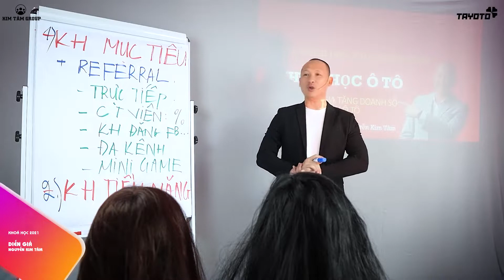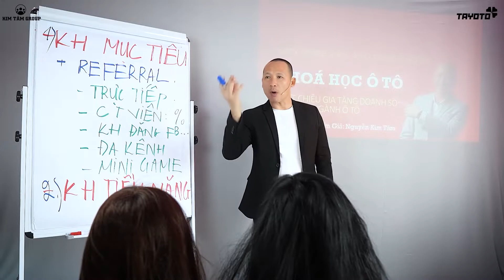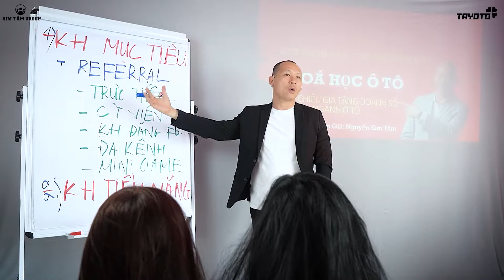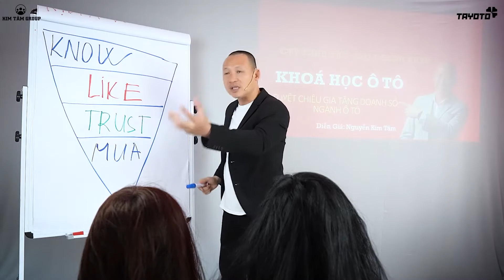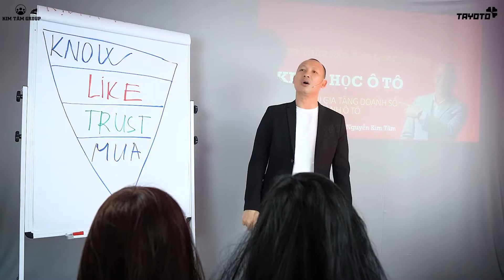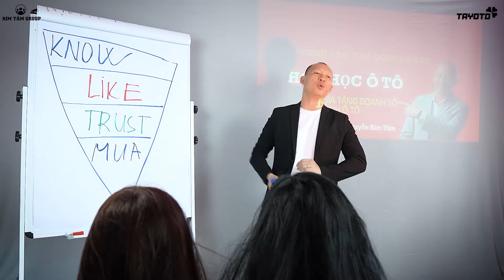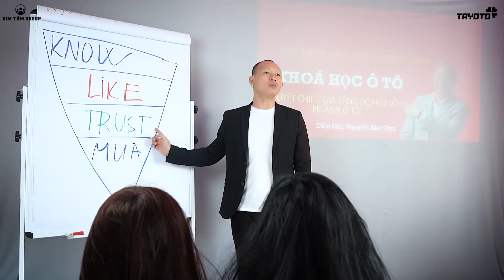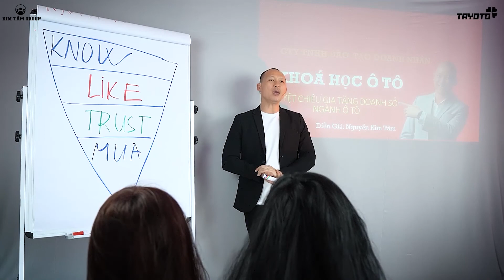Bí Quyết Kinh Doanh Thành Công Mà Những Người Thành Công Không Muốn Cho Bạn Biết- Nguyễn Kim Tâm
BÍ QUYẾT KINH DOANH THÀNH CÔNG MÀ NHỮNG NGƯỜI THÀNH CÔNG KHÔNG MUỐN CHO BẠN BIẾT

Bí quyết kinh doanh thành công đó chính là:
Học hỏi cách kinh doanh thành công từ những người đi trước
Học hỏi cách kinh doanh thành công từ người đi trước là một trong những bí quyết kinh doanh thành công. Những người đi trước sẽ chỉ cho bạn thấy điều gì đã ổn và điều gì bất ổn ở những việc bạn làm. Lời khuyên của họ sẽ giúp bạn tránh được những sai lầm cơ bản và không phải bỏ ra những đồng tiền “oan”. Hãy liệt kê những việc bạn đã, đang hay dự định thực hiện và xin ý kiến của họ.

Tạo dựng mối quan hệ tốt đẹp trong kinh doanh
Bí quyết thành công mà Mindalife muốn chia sẻ với bạn đó là tạo dựng mối quan hệ tốt đẹp, bền vững. Trong xu hướng hội nhập, tạo dựng mối quan hệ là một trong những chiến lược kinh doanh, là yếu tố quan trọng để doanh nghiệp tồn tại và phát triển. Một doanh nhân thành đạt, một doanh nghiệp muốn thành công phải có tầm nhìn chiến lược trong việc tạo dựng và phát triển bền vững các mối quan hệ.

Lập kế hoạch kinh doanh rõ ràng
Bí quyết kinh doanh thành công tiếp theo đó chính là lập kế hoạch kinh doanh chi tiết, rõ ràng. Mô hình kinh doanh phải có mục tiêu và khách hàng tiếp cận. Bạn cũng cần lường trước những khó khăn, thử thách có thể gặp khi bắt đầu kinh doanh. Nếu có một kế hoạch chi tiết, rõ ràng sẽ giúp doanh nghiệp của bạn không đi chệch hướng và đạt được thành công như mong đợi.

Quản lý chính mình
Khi kinh doanh, hãy coi mình vừa là ông chủ vừa là nhân viên. Để thành công, bạn cần biết đến công việc của một người điều hành và học cách làm việc của một nhân viên. Có như vậy bạn mới quản lý nhân viên và điều hành công việc kinh doanh thuận lợi, suôn sẻ. Hãy học cách làm việc có kỷ luật, đặt ra mục tiêu rõ ràng và không ngừng nỗ lực để đạt được mục tiêu đã đề ra.

Không đổ lỗi mà tích cực cải thiện khó khăn
Khi kinh doanh, có rất nhiều việc xảy ra không theo mong muốn của bạn, chẳng hạn tung ra thị trường sản phẩm không đúng thời điểm, mất dự báo doanh thu hoặc bị kiện tụng vì những điều nhỏ nhặt. Nhiều người sẽ đổ lỗi cho mình hoặc người khác khi mọi thứ không đi theo quỹ đạo mong muốn.

00:00-00:16 Intro
00:17-06:29 Chiến lược kinh doanh: sử dụng đòn bẩy công nghê
06:30-10:57 Chiến lược kinh doanh KNOW
10:58-12:33 Chiến lược kinh doanh LIKE
12:34-13:30 Tạo niềm tin cho khách hàng TRUST
Kết Nối Với Nguyễn Kim Tâm
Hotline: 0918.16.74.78